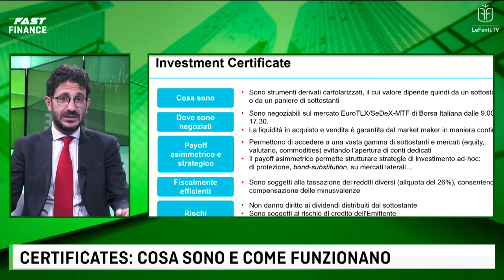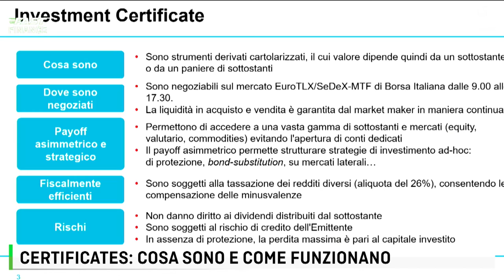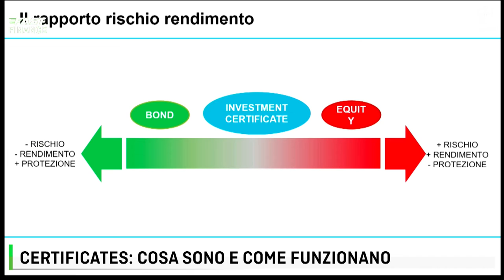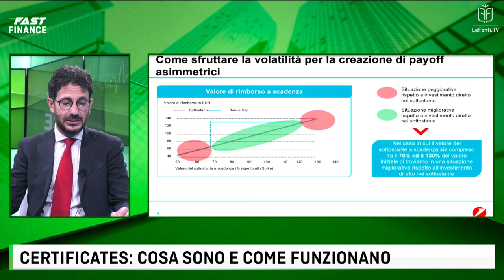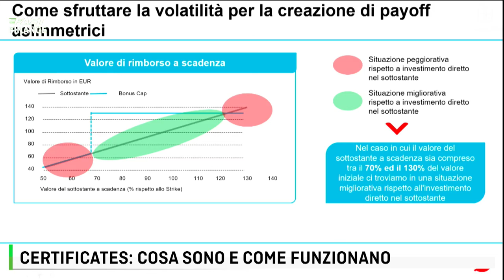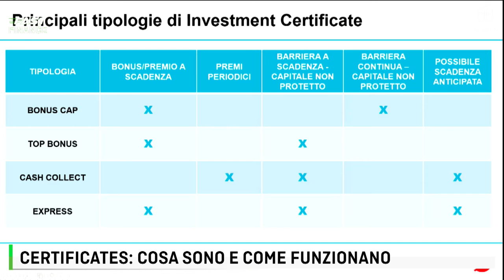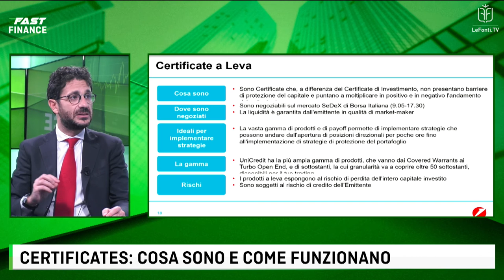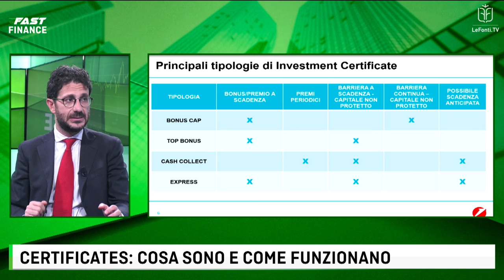FAST FINANCE - CERTIFICATES: COSA SONO E COME FUNZIONANO - 16 ottobre 2020